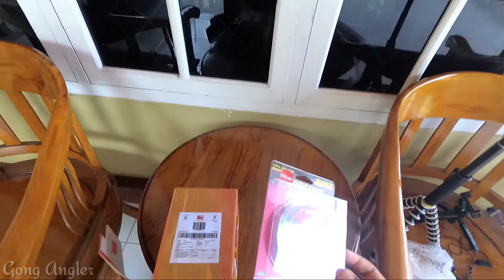Baitcasting reel bisa bunyi nguing dan anti kusut?? (Unboxing)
Kali ini saya mau unboxing nih masbro n mba sis  salah satu reel dari shimano yang konon katanya bisa nguing nguing
Katanya nguingnya bisa nguing banget lho hehe
Dan dia memiliki brake DC ( digital control) yang katanya anti kusut masbro..
Langsung aja ya masbro kita buka dusnya

Dukung n Doakan Terus channel gong angler mas bro agar dapat terus berkembang dan selalu memberikan hiburan yang menarik ya mas bro..
Thx u